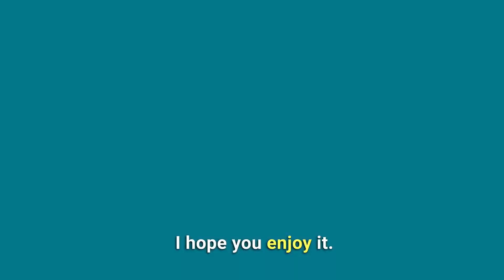Cat Duet Remix: Ready to Win A Song Celebrating YOU?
Enjoy a remixed version of the famous Cat Duet where I celebrate my win of over seven hours of sleep! 😁 😴
The video is the first in my new series where I help people like you practice self-appreciation by celebrating your wins with a custom song!

💌 How does it work? Share a recent win, achievement, or good news in the comments. Please also leave your first name (or first initial if you are shy).

Your win could be anything from doing well on a test or getting a new job, or even drinking enough water, or getting out of bed on a tough day.  I will then select a win from the comments and create a video of me singing custom lyrics set to a classical song about you and your achievement. Just imagine, you may get your very own song, which you can share with any and everyone! 🎶 💃 🕺

🙏🏾 In the spirit of being inclusive, if you don't like being publicly celebrated, you may leave someone else's win that you want to celebrate, but please make sure the person would be okay with you doing this.

(I still encourage you to practice self-appreciation and celebrate your own wins).

Because self-love is helping me so much and I want you to feel some of the peace and contentment that I am starting to feel.

Unfortunately, many of us adults are not taught to practice self-appreciation, self-compassion, and self-love. No wonder so many of us are miserable and don’t feel at home in the world. Encouraging you to celebrate and appreciate yourself is one way that I can help. Doing it with music is also fun, I get to sing yay! 🤩 🎤